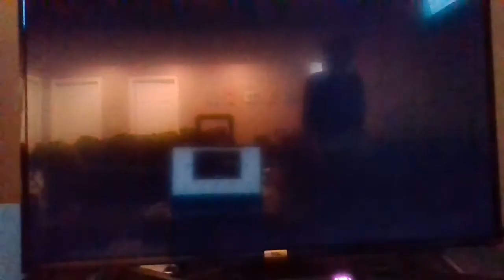Wii Sports Resort - Frisbee - Frisbee Golf - Nine Holes - Resort - -3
My new best record on the 9-hole resort golf course in Wii Frisbee Golf. Yesterday, I lost over 300 skill level trying to earn the needless stamp "On a roll" (known as "Rolling Goal" in the PAL version.) The reason I'm not using the smartphone is because it belongs to my mom, who goes to work at this time of day, and she HAS to bring her smartphone with her.